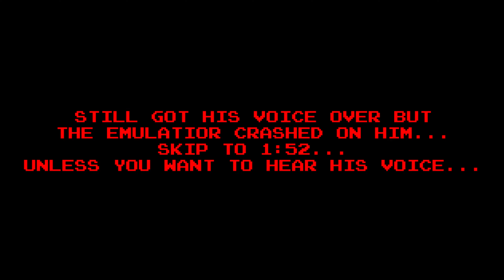Let's Play Kirby Squeak Squad 06: Water Holds Secrets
This Sea is hiding something...